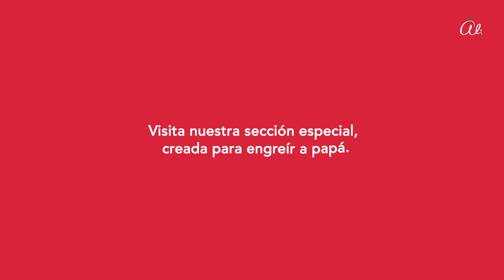Los favoritos de papá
Es un día especial para papá: engríelo cocinando lo que más le gusta.